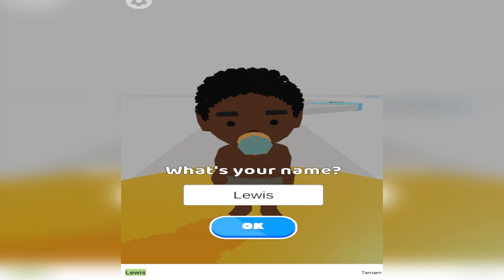İLE DOĞUMDAN ÖLÜME - 100 YIL YAŞAMA OYUNU🔴 NiKO ile 100 Years - Life Simulator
​ @Bero Tv   İLE  DOĞUMDAN ÖLÜME - 100 YIL YAŞAMA OYUNU🔴 NiKO ile 100 Years - Life Simulator
BERO 'nun Kanalı